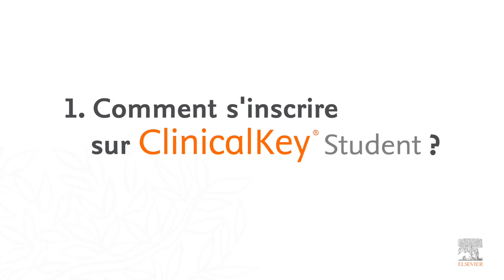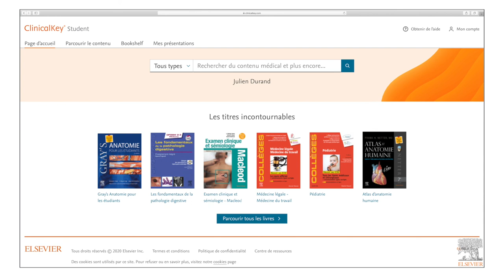Clinical Student : comment s'inscrire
Découvrez comment vous inscrire à ClinicalKey Student, la plateforme de formation intelligente pour les étudiants en médecine.
- Plus de 120 ebooks dont les Référentiels des Collèges, Atlas Gray’s et Netter, tous les titres de référence Elsevier.
- Plus de 3 000 vidéos de dissections, de chirurgie ou d’examens cliniques.
- Plus de 100 000 images (photos, planches d’anatomie, schémas...).
- 42 traités EMC (Encyclopédie Médico Chirurgicale) comportent plus de 9 000 articles
- Plus de 4000 questions pour s'évaluer.